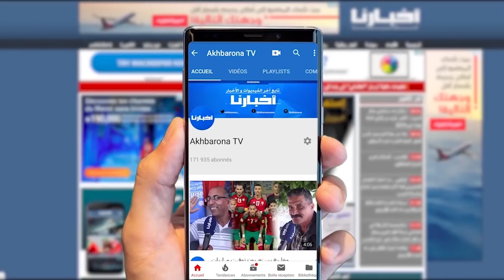الممرضون وتقنيو الصحة يحتجون بالبيضاء ويطالبون بزيادة معقولة في الأجور والتعويضات